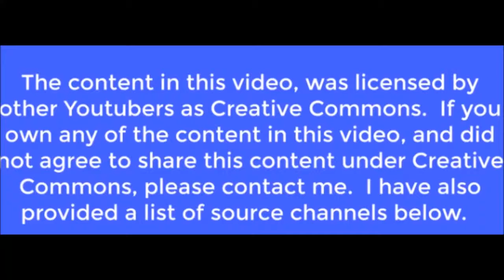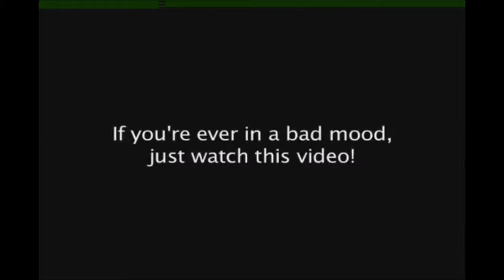cats meowing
This compilation features cats  and kittens meowing each cat has it own voice watch this video to see if if any of the cats sound like yours. Turn your sound up for this one.